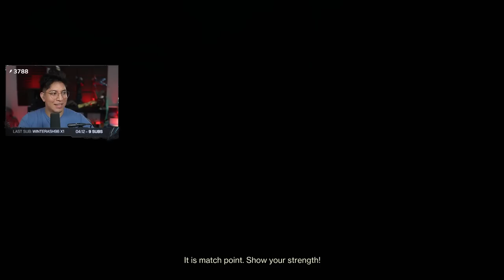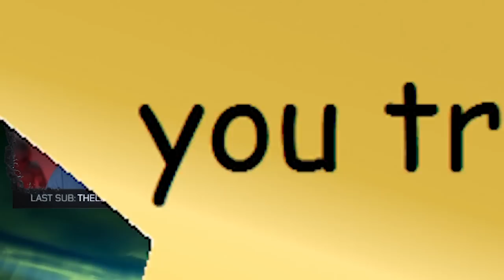Fusion Rifles Need To Get BANNED!!!!! (ranDIM Trials)